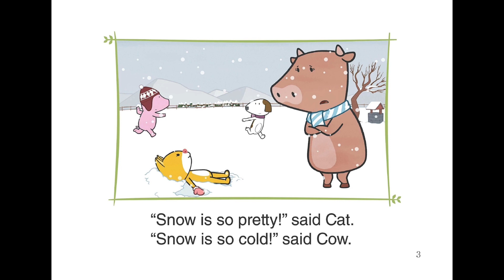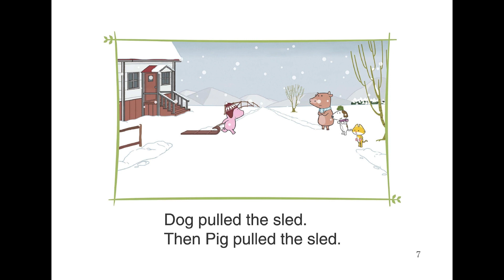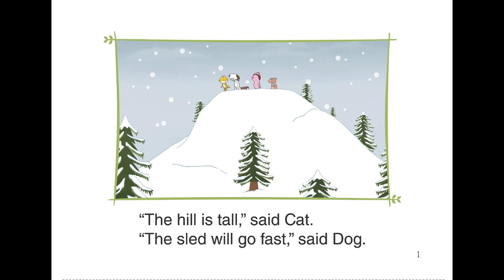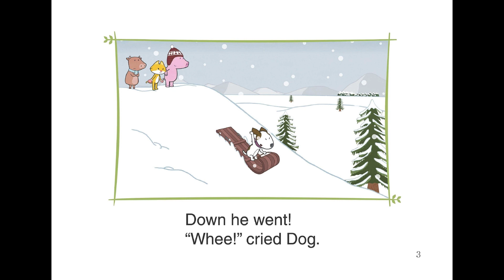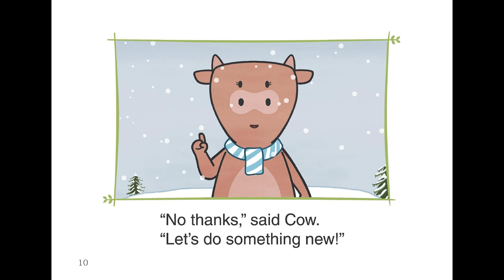Bat and Friends - Episode 34 & 35